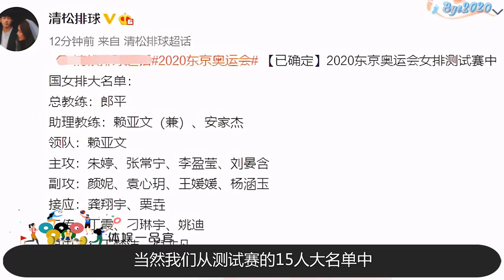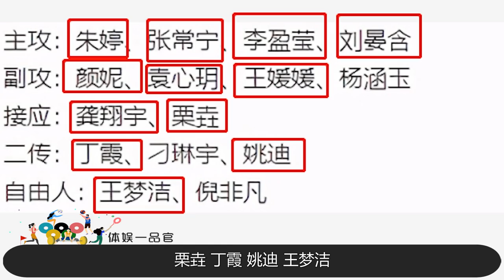中国女排15人名单出炉！7仙女悉数在列，稳操胜券的6位国手意外落选【体娱一品官】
目前中国女排已经跟随主教练郎平前往日本进行奥运测试赛，而跟随出行的15人名单已经出炉，7仙女悉数参加，但有我们熟知的6位国手遗憾落选。这六位为什么会落选呢？
体娱一品官 排球 女排 中国女排 我们的内容专注于体育赛事，绝对不会包含任何暴力或血腥元素。